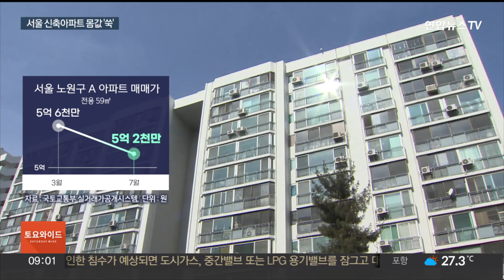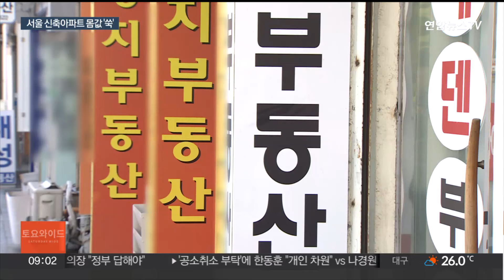가파른 서울 집값…구축보다 '신축 아파트' 선호 / 연합뉴스TV (YonhapnewsTV)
가파른 서울 집값…구축보다 '신축 아파트' 선호

[앵커]

최근 공사비 상승 등의 여파로 재건축 아파트의 수익률이 예전만 못하면서 구축 아파트 몸값이 떨어지고 있습니다.

이른바 '몸테크'는 옛말이 됐고, 신축 아파트를 선호하는 현상이 나타나고 있는데요.

[기자]

서울 노원구에 위치한 준공 36년 된 아파트입니다.

지난해 재건축이 확정됐는데 전용면적 59제곱미터가 이달 들어 5억 2천만원에 거래되며 올해 초보다 4천만원 가량 떨어졌습니다.

근처에 준공 4년 신축 아파트는 이달 들어 8억 9천만원에 거래되며 올해 초 평균 거래가보다 올랐습니다.

최근 서울 아파트값이 17주 연속 상승세를 보이는 가운데 신축을 선호하는 양상도 나타나고 있습니다.

서울에서 준공 5년 차 이하의 신축 아파트와 10년을 넘긴 구축 아파트 간 가격 차이는 집값이 정점에 달했던 2021년 4억여원에서 올해 5억 3천만원으로 늘어났습니다.

공사비 상승의 여파로 재건축 아파트의 분담금이 높아지고 수익률은 낮아지면서 이른바 '몸테크'는 옛말이 된 셈입니다.

앞으로 분양가가 더 오를 수 있다는 관측도 새 아파트 대신 신축으로 눈을 돌리게 한 요인이 됐습니다.

[고종완 / 한국자산관리연구원장] "(신축 아파트의) 주거 만족도와 주거 선호도가 증가할 뿐만 아니라 최근 들어서 공사비 급등으로 새 아파트 공급 물량이 줄어들 거란 우려감과 함께 희소가치가 부각되었기 때문으로 분석됩니다."

공급 절벽에 대한 우려로 집값 상승세가 이어지는 가운데 정부가 다음 달 내놓을 대책이 시장 불안을 잠재울 수 있을지 주목됩니다.